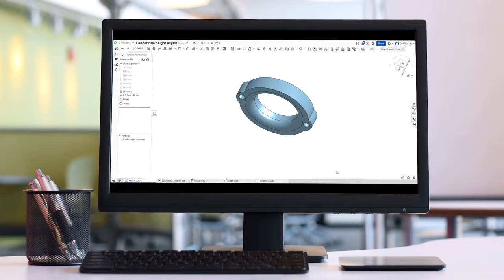OFFROAD test 3D tištěné podložky pod tlumič | GUMBALKAN 2024 (skoropodzimní) #4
V tomto videu se vydáváme na dobrodružství a připravujeme naše auto na Gumbalkán! 🚙✨

🔧 Zvedáme auto pomocí 3D tištěné podložky pod tlumič: Ukážeme vám, jak jsme navrhli a vytiskli podložku pod tlumič na naší 3D tiskárně a jak nám pomohla zvýšit světlou výšku auta.

🚗 Oprava brzd: Bezpečnost je na prvním místě, proto se pustíme do důkladné opravy brzd. Podíváme se na to, co bylo potřeba opravit a jak jsme to zvládli.

🏞️ Testování na polní cestě: Jakmile je vše připraveno, vezmeme naše auto na polní cestu, abychom otestovali jeho schopnosti a připravenost na náročné podmínky Gumbalkánu.

Přidejte se k nám a podívejte se na celý proces!

Časové stopy
00:00 V dnešním díle
00:25 Brzdy
02:05 3D tisk podložky tlumičů
03:00 Uložení stabilizátoru
03:07 Testovací jízda

Intro made by @fiftyfivesyt
Track:  Sh*tty Corona Cover

Awesome music by ‪@bandblackrow
Track: Run It Off